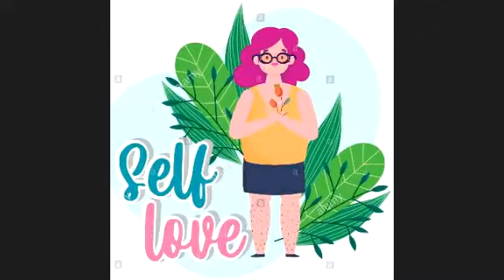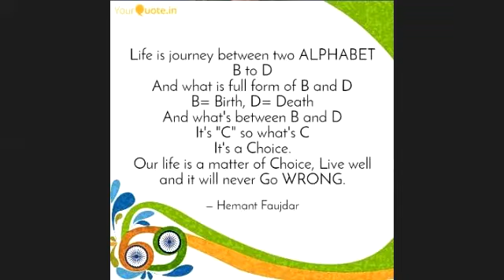National Girl Child Day 24 01 2022